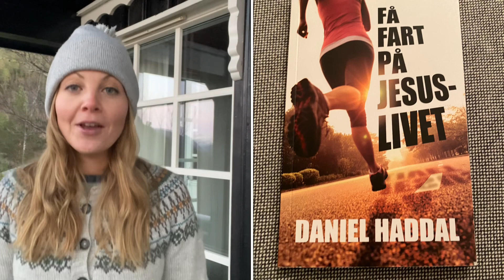Hvordan du kan komme deg ut av ensomhet!